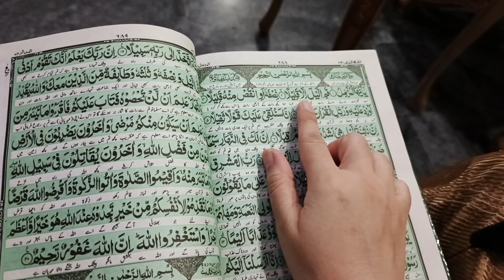Eid Milad Un Nabi ﷺ VLOG 🩷🩷 || Dahi bry bna k banty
As slam-o-Alai Kum

SUB COUNT: 9.499K...  waiting for 100k

eid milad un nabi ﷺ vlogs
milad un nabi
eid milad un nabi rally
jashne eid milad un nabi
eid milad
eid milad un nabi mubarak